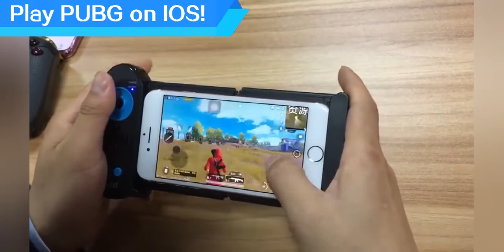PG 9120 Direct Play PUBG on IOS device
* New upgraded gamepad, No APP Needed, easy to operate;
* Applicable device: Android & iOS smartphones/ tablets;
* Support PUBG, Rules of survival, Fornite for iOS devices, No APP Needed, connect and play.
* Playing games via Octopus for Android device;
* Delay-free experience is transmitted over BT 4.0.